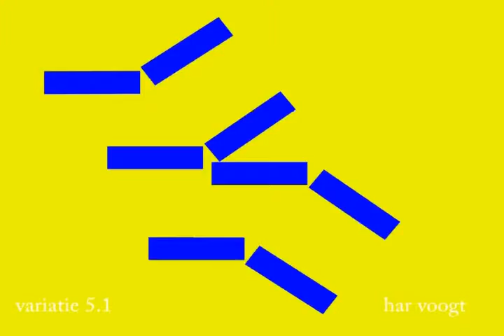v003c01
Kinetic Art